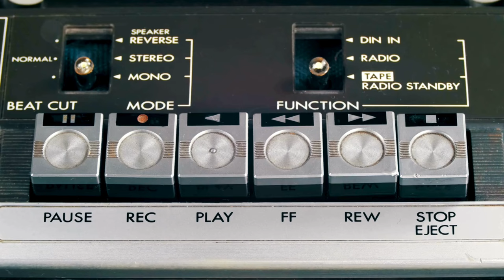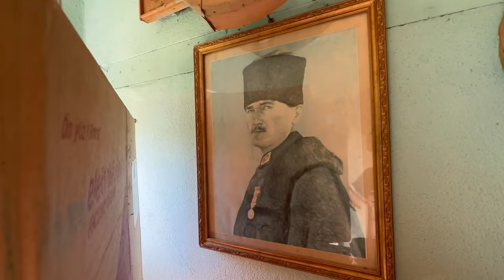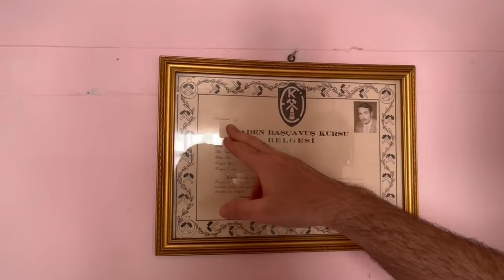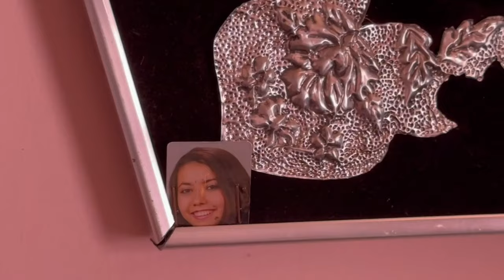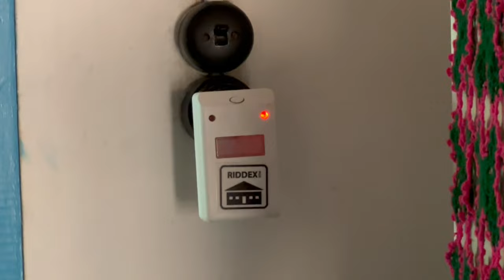Tarihteki Kara Altın: Tutuş Köyü'nde Kayıp Zenginliğin Peşinde! Bölüm -2/5 Tarihi Ev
Tutuş Köyü'nde Zamanın İzinde: Tarihi Eşyalarla Dolu Bir Ev!

Çorum'un saklı cenneti Tutuş Köyü'nde, geçmişin derin izlerini keşfetmeye hazır mısınız? Bu videoda, yerel mimarisi ve tarih kokan eşyalarıyla dolu bir evi ziyaret ediyoruz. Her köşe, her eşya, sizi o günlere götürecek; tarih, kültür ve duygularla dolu bir yolculuğa çıkacaksınız!

🌟 Videoda Neler Keşfedeceksiniz?

Tutuş Köyü’nün bilinmeyen ve ilham verici tarihine dair büyüleyici detaylar
Yerel mimarinin göz alıcı özellikleri ve yapılış süreçleri
Tarihi eşyaların ardındaki anlamlar ve köyün kültürel zenginliği
Köy halkının günlük yaşamından kesitler, gelenekler ve anekdotlar
Bu yolculuk, sizi geçmişle günümüz arasında bir köprü kurmaya davet ediyor. Eğer bu benzersiz deneyimi yaşamak ve Tutuş Köyü'nün sıcak atmosferini hissetmek istiyorsanız, videomuzu hemen izleyin!

Sizin destekleriniz, daha fazla içeriği sizlerle buluşturmamız için bize güç veriyor!

Sizi bu büyüleyici yolculuğa bekliyoruz! Geçmişe birlikte yolculuk yapalım!